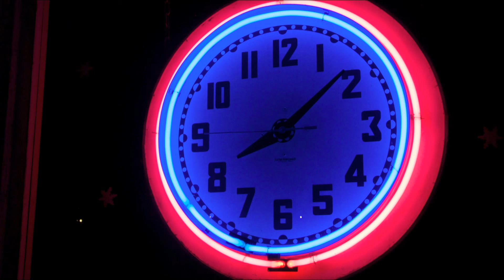grinding halt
Recorded on iPhone 5 using GarageBand app.  Enjoy...